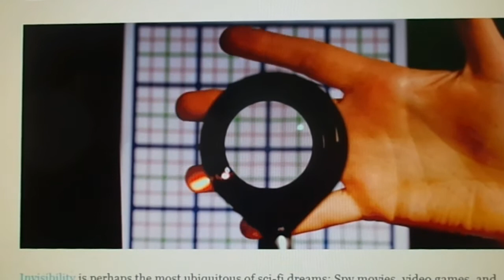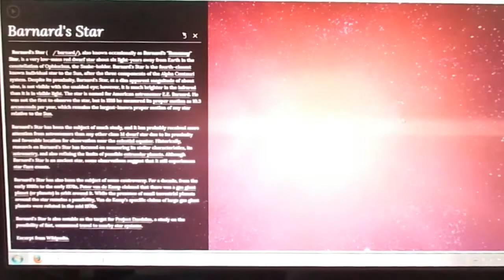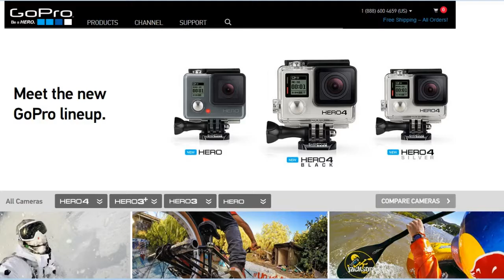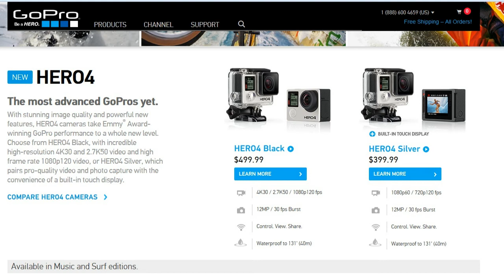TDD report for October 04, 2014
Redbox closing streaming service

GoPro 4